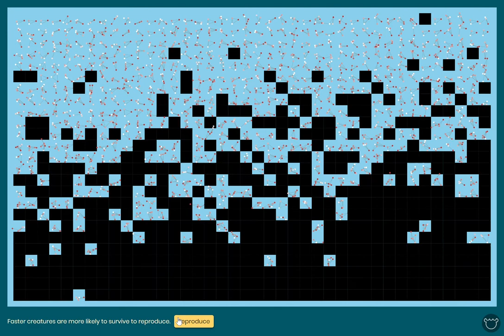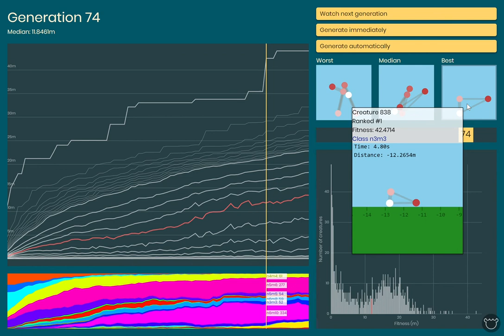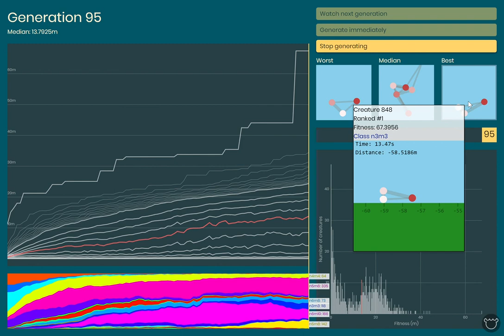Evolution simulator (not very original)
A lot of the code was "inspired" by carykh's Evolution Simulator, which you would have immediately known if you had seen it before

The physics used to be based on what I learned at school, but my implementation made them all flop, but translating carykh's physics worked, so I believe his code is enchanted

In the video, you get to witness a breakthrough! That is pretty cool

The thing uses a seed, so you can change the seed if you desire
It's slow because your computer is slow